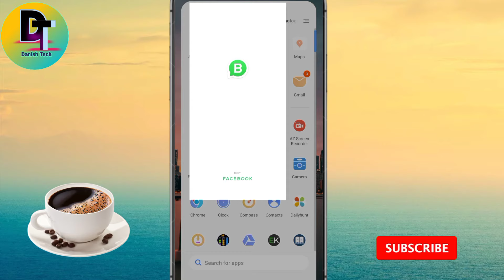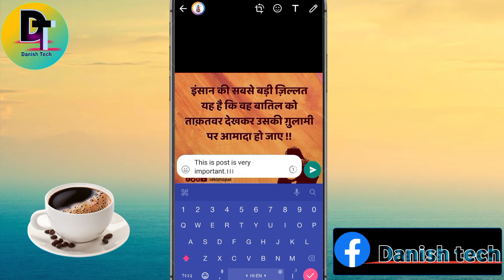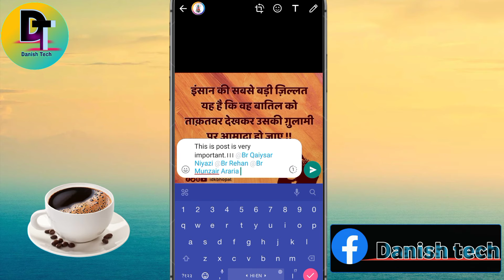Whatsapp Group Me Kisi Ko Tag Kaise Kare || How To Mention Someone In Whatsapp Group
Asslam Wallikum Friends
                          " Danish Tech "

I am Fauzan Danish
It's your Channel "Danish Tech"👇

Your Queries-👇
Whatsapp per kisi ko tag kaise kare
Whatsapp per tag kaise karte hai
Whatsapp me apne friends ko tag kaise kare
Whatsapp me friends ko kaise tag kare
Whatsapp par friends ko tag kaise kare
Whatsapp tag kaise kare
Whatsapp par kisi ko mention kaise kare
Whatsapp par mention kaise kare
how to mention someone on whatsapp
how to tag someone on whatsapp
how to tag people on whatsapp
whatsapp update
whatsapp tips
whatsapp tricks